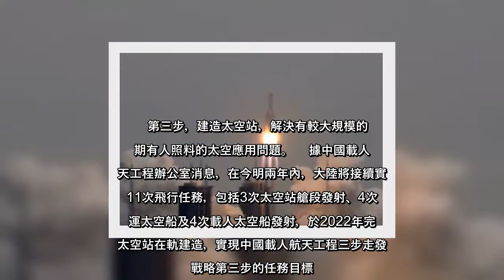✅ 今天上午約11時25分，大陸太空站「天和號」核心艙成功發射升空。